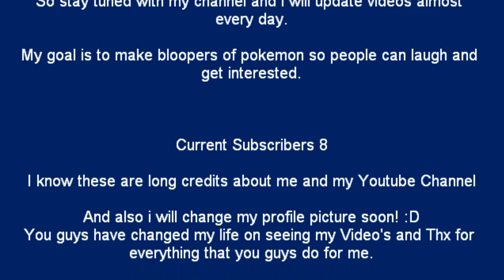Alec and Tris's Epic Fails Episode 1 Part 1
I am so sorry that i did not upload any videos in the past 2 months because I was totally busy and I did not get enough time to make the videos and that because i was at School. So here is th video of Epic Fails                    Enjoy! :D :) ;D